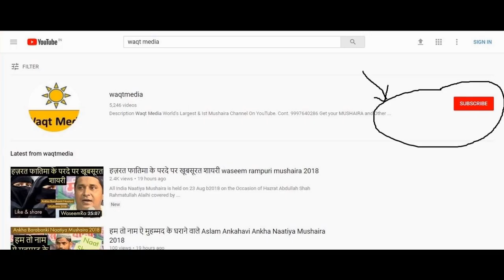6 मिनट में रिश्तों मुसलमानों मीडिया पर शेर कहके दिल जीत लिया aslam chishti gunnaur mushaira 2018